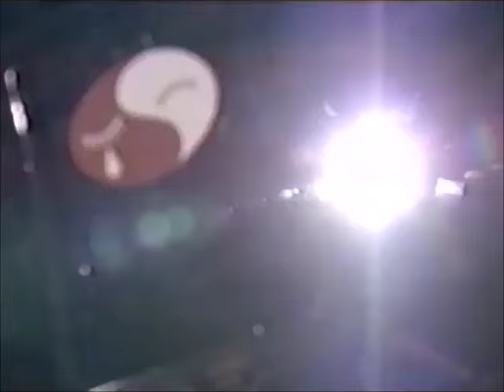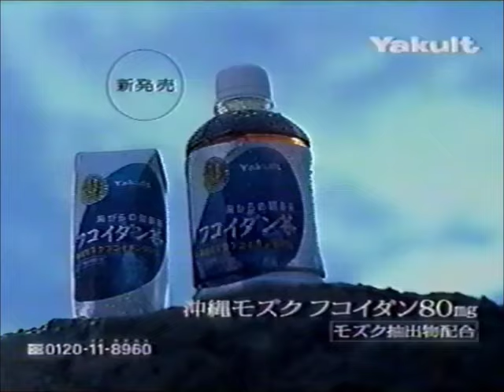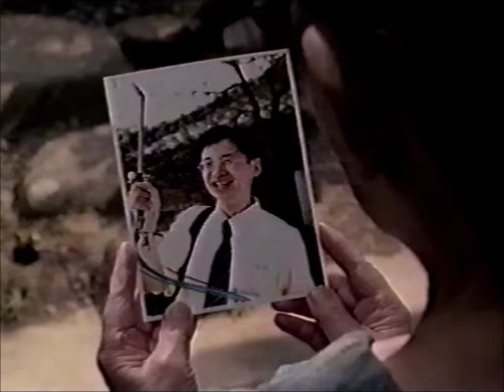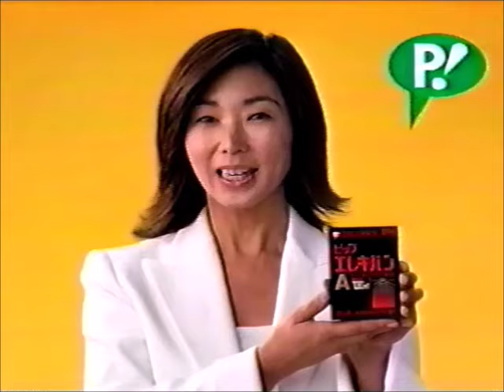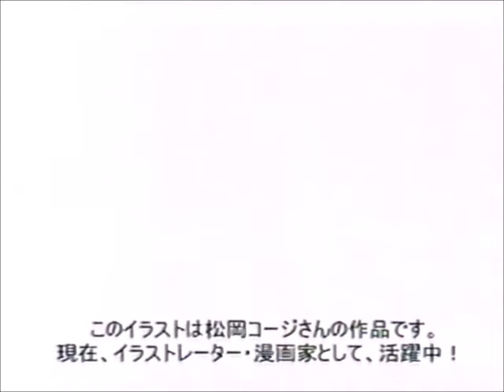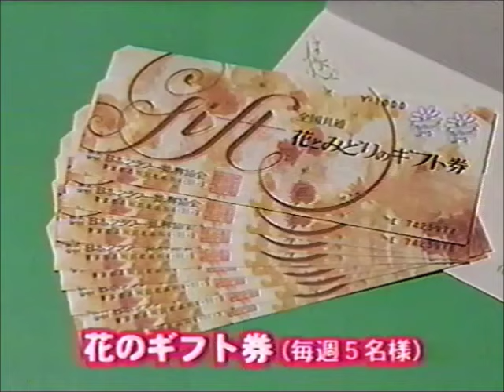2005年5月頃のCM その2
ビューティコロシアム2005大激変スペシャル／ペヤング・ソースやきそば／信濃ゴルフ倶楽部／城本クリニック／ハウス・冷しゃぶドレッシング／東京フィルハーモニー交響楽団／ヤクルト・フコイダン茶／スズキ・エスクード／サンライズ・ゴン太のふっくらソフト／番宣・空飛ぶグータン／ダスキン・エアコンクリーニング／アース製薬・モンダミン／本田宗一郎と井深大展／番宣・はねるのトびら／番宣・恋におちたら／ピップ・エレキバン／au／東京フィルハーモニー交響楽団／和田アキ子コンサート／NBS松本ハウジングセンター／番宣・曲がり角の彼女／番宣・世界の絶景100選／松本井上／森山直太朗コンサートツアー／NBSわ～くわくプレゼント